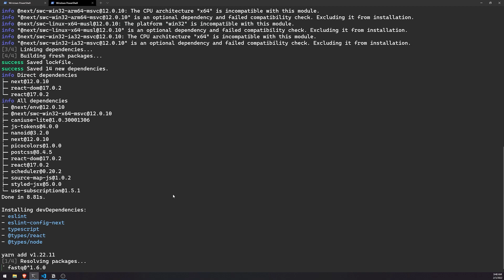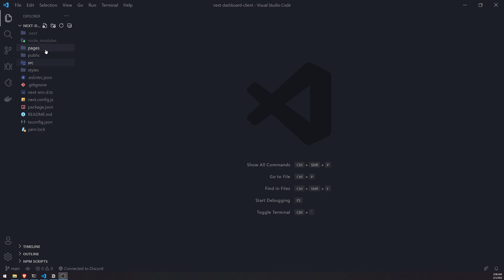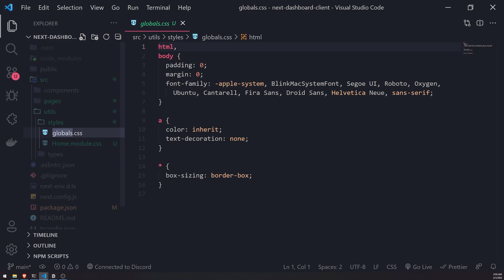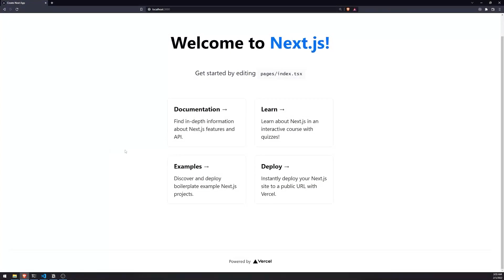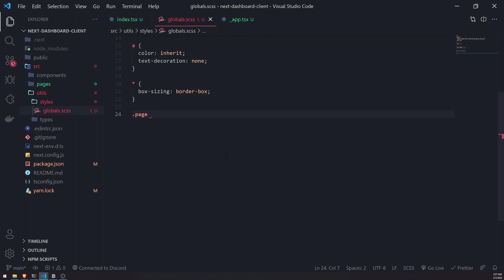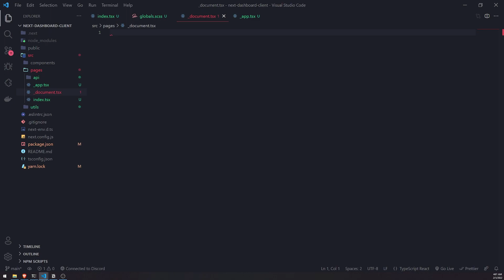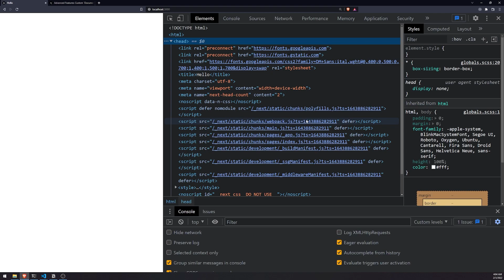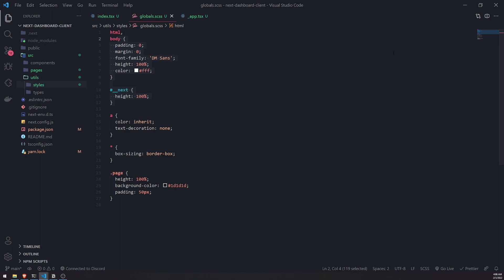Discord Dashboard with Next.js & Express #12